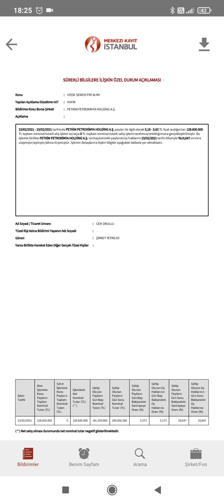Petkim 'de Cem Okullu hisse alımına devam ediyor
Petkim petrokimya holding A.Ş de Cem Okullu dan hisse alımına devam ediyor